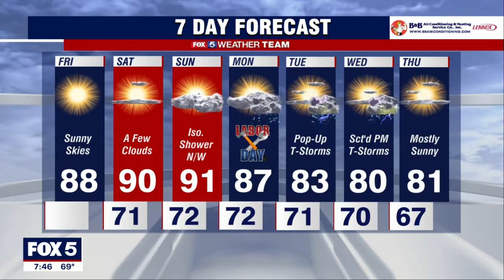FOX 5 Zip Trip National Harbor Finale: Morning smiles!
Tucker making morning friends during our FOX 5 Zip Trip 2022 Summer Finale at National Harbor!